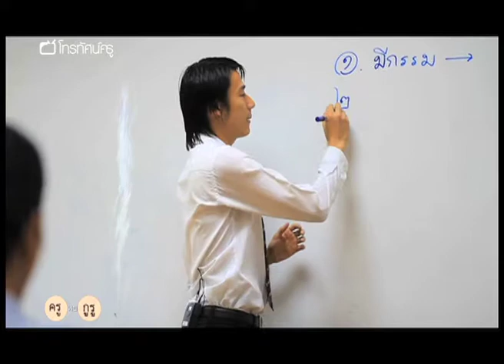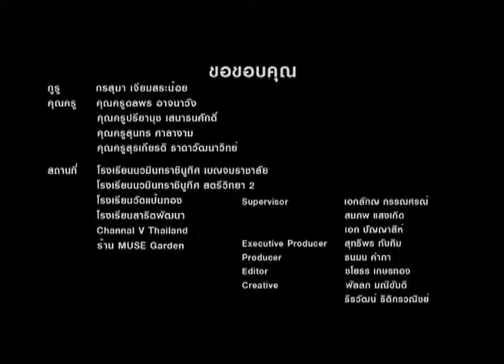EP.1 Thai Language Teaching TTV-BUU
Faculty of Education,Burapha University, Thailand